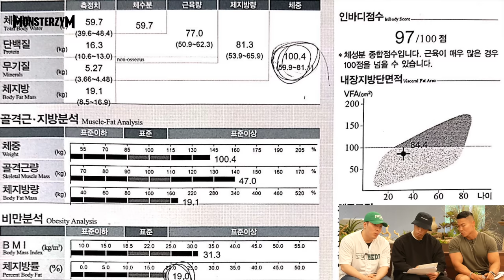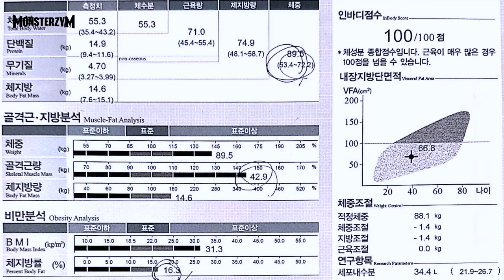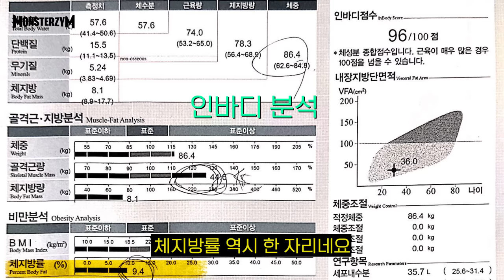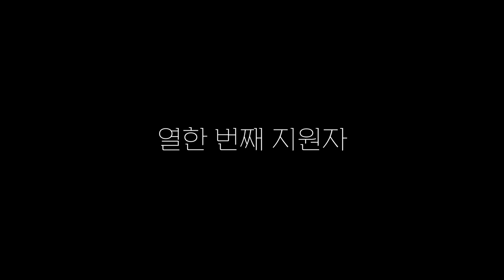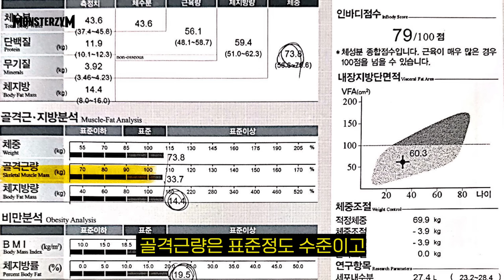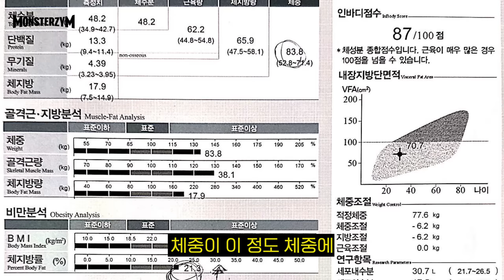강력한 우승후보 ㅣ 쇼미더바디 참가 오디션 2편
도와주신 분